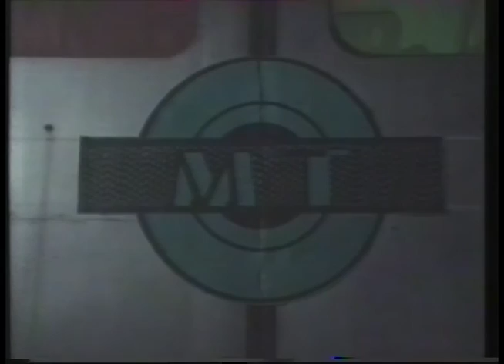Mystery Train links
From 11th, 18th and 25th October 1991, some links for BBC2's late night 'weird' strand, hosted by Richard O'Brien